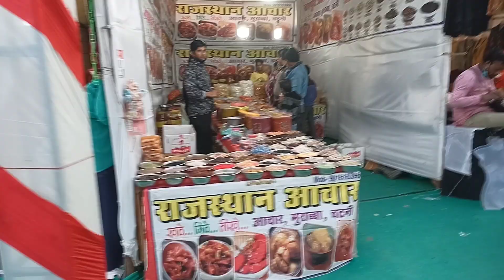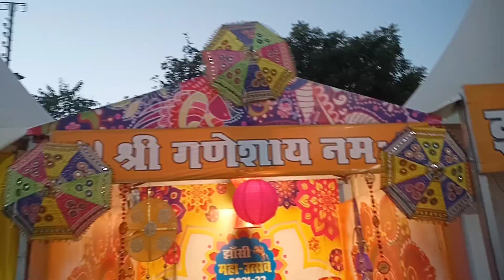Cheapest Shop In Jhansi Mahotsav 2022 || Rishabh Yadav Jhansi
RISHABH YADAV JHANSI

RISHABH YADAV JHANSI